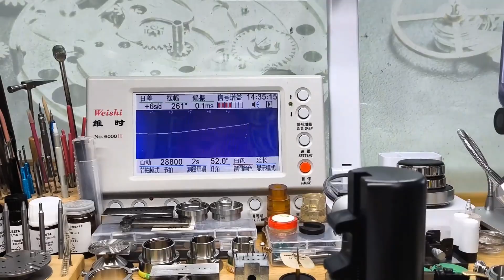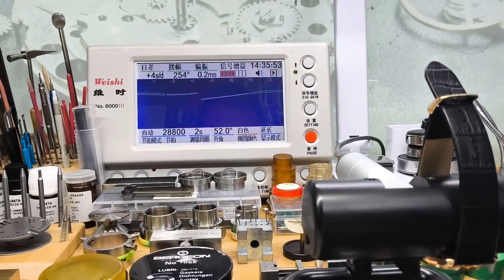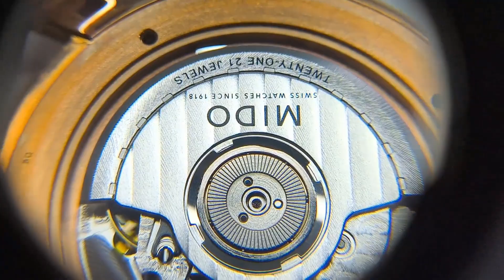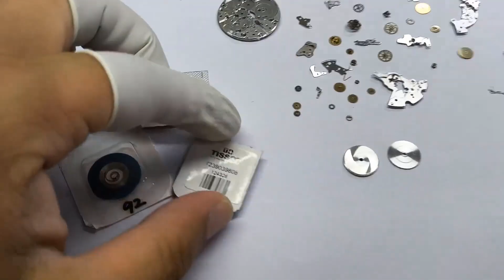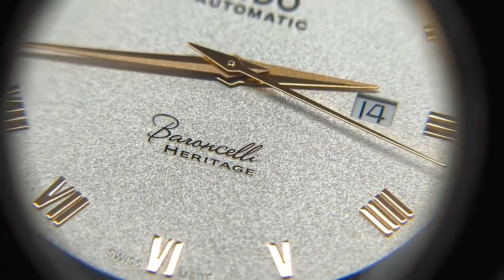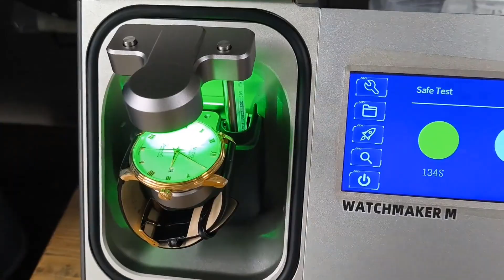MIDO 40th Anniversary Baroncelli Watch Regular Oil Cleaning & Maintenance Service Cal.2892 Movement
Thanks!